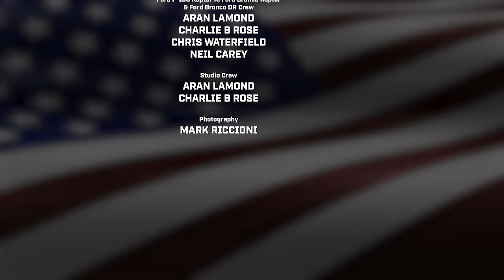LIFT OFF: 700bhp F-150 Raptor R vs Ford Bronco RAPTOR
The Bronco Raptor is a formidable beast – wider than most buildings, and powered by a 412bhp twin-turbo V6 – it’s therefore perfect for doing silly things in the sand and dirt. The F-150 Raptor R, with its 700bhp 5.2-litre supercharged V8, even more so. So we stuck Jack Rix in the former, Jethro Bovingdon in the latter, and told them to go shredding in the infinite off-road playground that is Johnson Valley, California. Things get a little hairier when Jack asks Jethro to “show him the way of the jump”.

ALSO in episode two: The Bronco DR is a bona fide off-the-shelf desert racer (hence the name), meaning for a mere $295,000 you could own a competition-ready, Coyote 5.0-litre V8 powered, off-road racecar capable of conquering pretty much any terrain this side of the moon. Or you could ask Ford very nicely to borrow one, insert Jethro in the middle of the Californian desert, light the touch paper and retire to a safe distance as he demonstrates what makes this car so special...

Chapters:
00:00 Intro
00:56 Ford Bronco Raptor
01:55 Ford F150 Raptor R
03:20 Stats and specs
08:06 Jumps
10:36 Jacks turn
12:53 Studio
14:17 Ford Bronco DR
16:01 Straight line speed
17:37 Whoops
19:33 Rock Crawling
22:45 Jumps
24:13 Debrief
25:54 Silt Shower
28:03 Outro